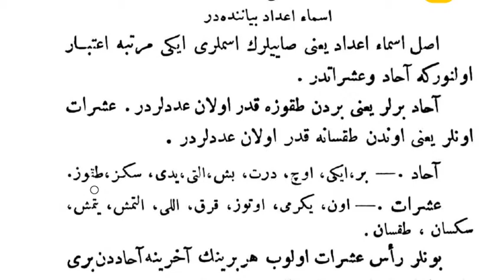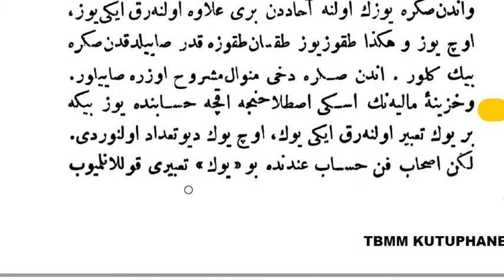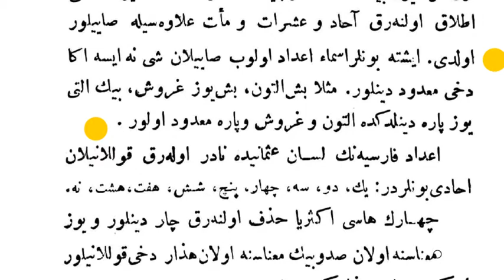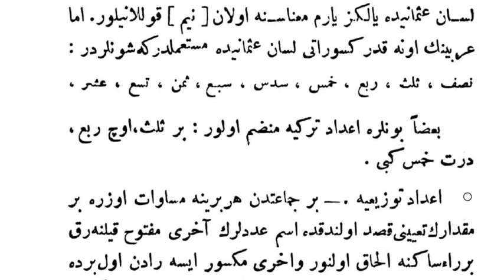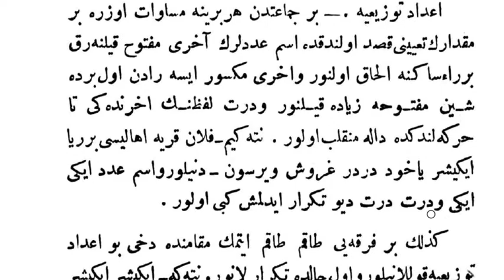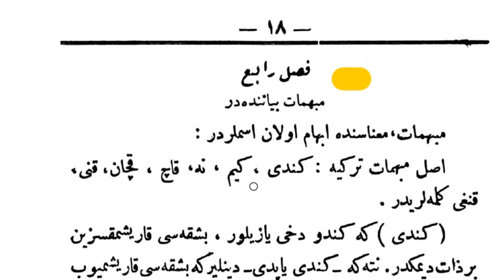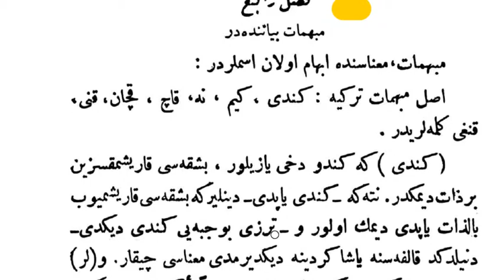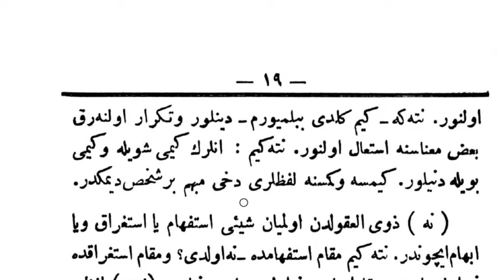5 Kavaidi Osmani